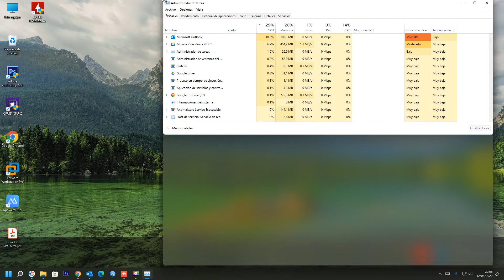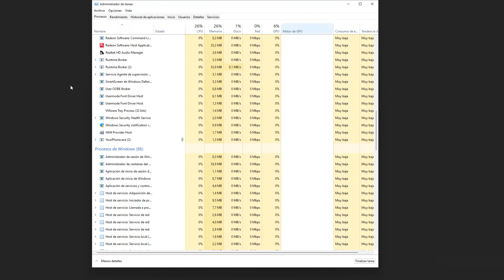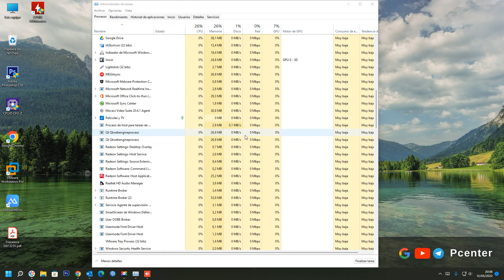El Explorador de archivos no responde en Windows 11 | Reparar el Explorador de archivos no responde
En el video se explica, Qué hacer si no funciona el explorador de archivos en Windows,